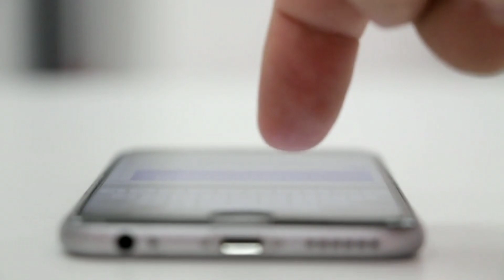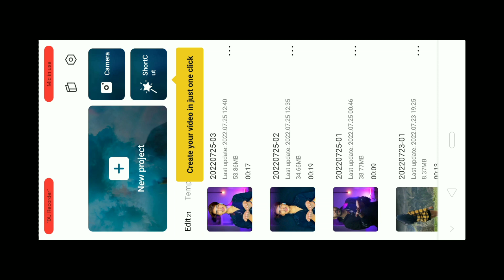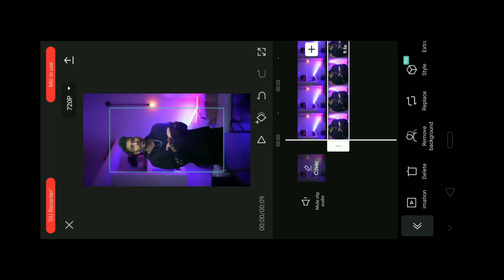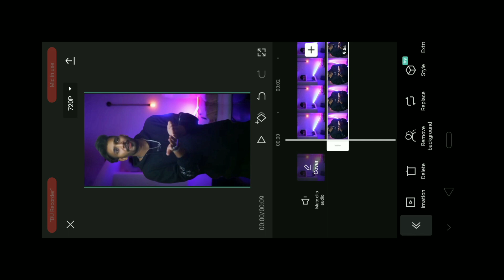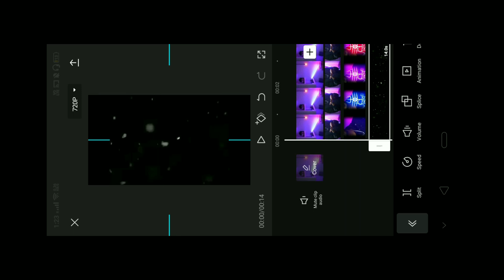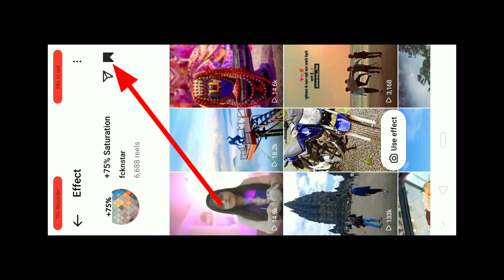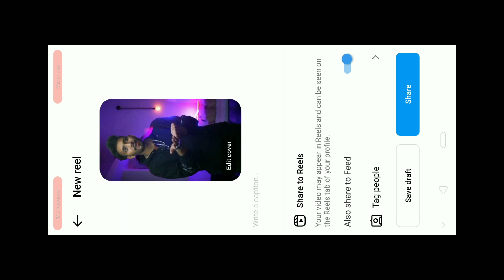Har Har Shambhu Shiv Mahadeva Reels || Instagram Reels Video Editing in Capcut | Reels new trend